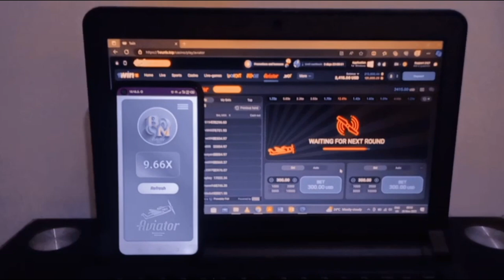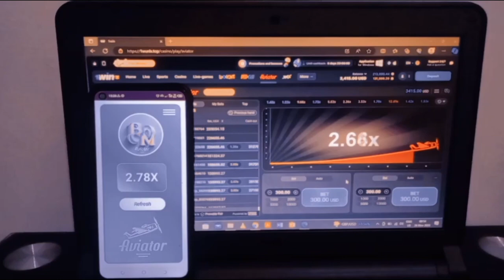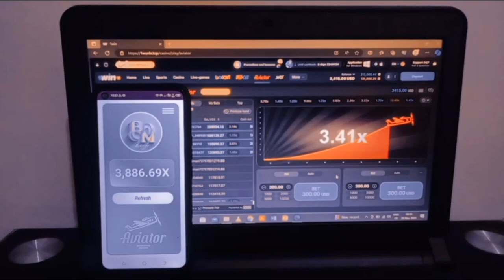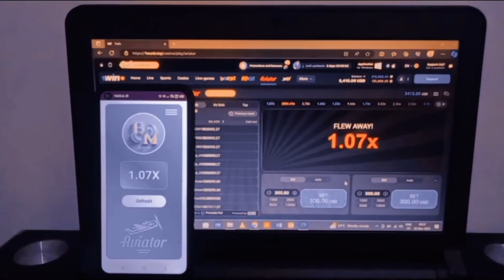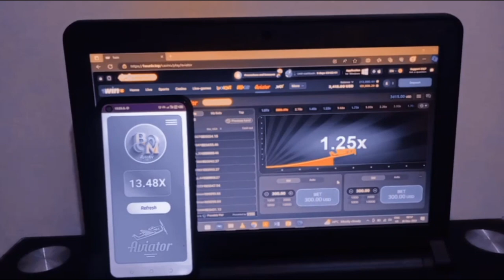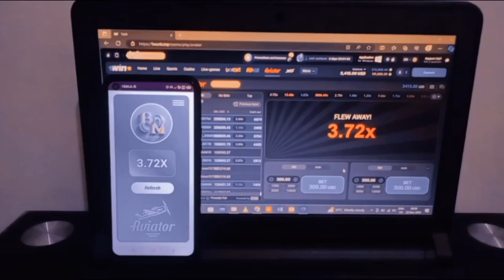AVIATOR PREDICTOR | an Ultimate Game changer by BLAKE MARCUS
Okey, Okey Let's Goooo again 😁😁😁😁 More money 🤑💵💵 for me 😎😎😎😎😎😎😎💕💕💕💕💸💸💸💸💸💸💸💸💸 🥵🔥

It just Keeps Gettin Bigger and bigger No staying Back

This is is The BLAKE MARCUS aviator PREDICTOR app.

It gives you 100% prediction Signals - NO GOD DAMN MISTAKES

It is Fast, Secure and reliable + It's not heavy at all

This app Will make you Quit your Job.  in 1 hour You will make up to $300

Change your life with This program 💸💸💸💸

Caution 🚫
Do not Win all the time, This a risk of Your account Bing banned

Buy this Amazing app at only $50 for the Starter Pack 😎 100% signals 🤑